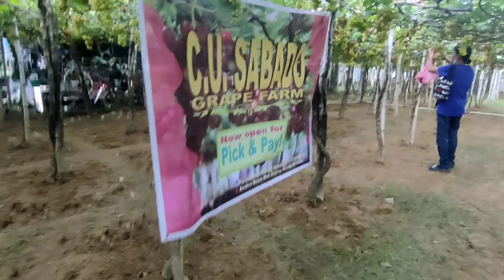La union C.U.sabado Grape Farm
La union grape farm